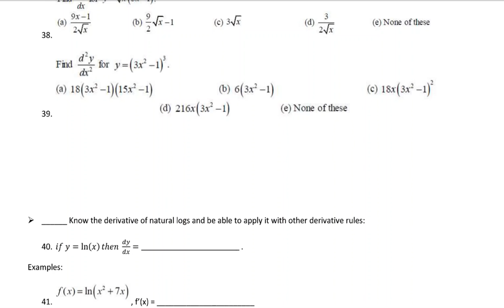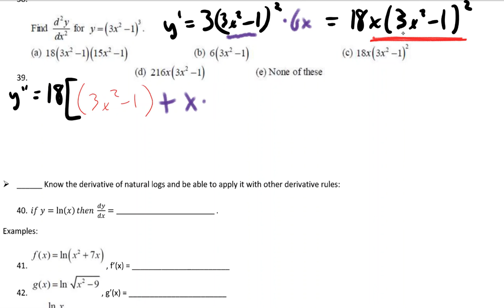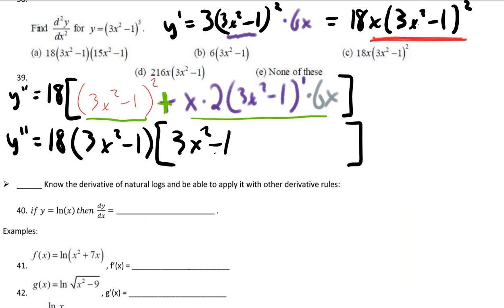CalAB - unit 2 test review #39